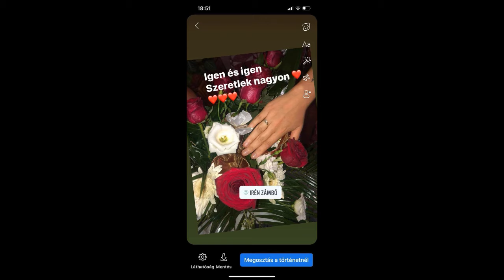Vamuzze 2024 - Irén küldi Janikának (Spec.)